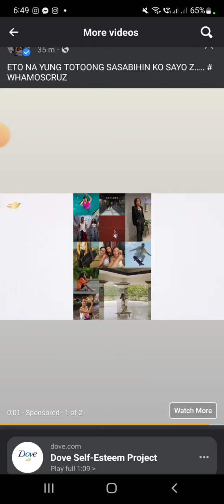Whamos Cruz, pinatawad na si Zeinab Harake! New update sa issue ni Zeinab Harake!